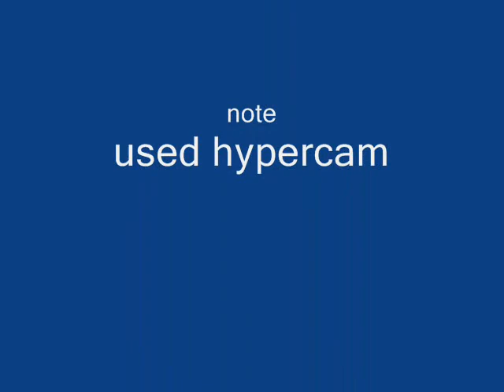Arcanists battle between me (mancala4) and my freind (silverx51)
He is a member but it is an interesting battle